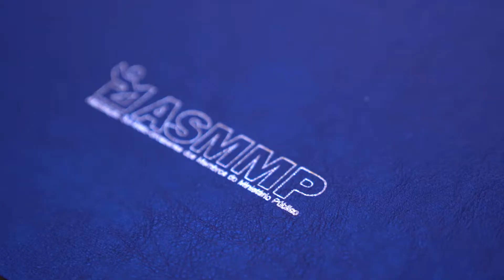ASMMP realiza solenidade de posse da nova Diretoria para o novo biênio - Depoimentos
A Associação Sul-Mato-Grossense dos Membros do Ministério Público (ASMMP) realizou, na noite da última sexta-feira (15), no Murano Buffet, a solenidade de posse da nova Diretoria Executiva, Conselho Fiscal, Departamentos e Diretorias, com os associados eleitos para o biênio 2019/2021.

Na ocasião, foram empossados os seguintes associados:

DIRETORIA EXECUTIVA
Presidente: Romão Ávila Milhan Junior;
1º Vice-Presidente: Milton Loureiro Filho;
2º Vice-Presidente: Plínio Alessi Junior;
1º Secretário: Gevair Ferreira Lima Junior;
2º Secretário: Leonardo Dumont Palmerston;
1º Tesoureiro: Maria Elisabete Dias Gaeta da Cunha;
2º Tesoureiro: Luiz Gustavo Camacho Terçariol.

CONSELHO FISCAL
Clóvis Amauri Smaniotto;
Edgar Roberto Lemos de Miranda;
Jorge Ferreira Neto Junior;
Clarissa Carlotto Torres;
Aparecido José do Carmo;
João Carlos Marinheiro da Silva.

DEPARTAMENTO SOCIAL
Camila Augusta Calarge Doreto;
Lívia Carla Guadanhim Bariani.

DEPARTAMENTO DOS APOSENTADOS
Anízio Bispo dos Santos;
Gevair Ferreira Lima;
Enos Carlos da Silva.

DEPARTAMENTO DE ESPORTE
Fabricio Secafen Mingati;
Ana Rachel Figueiredo Nina;
Eduardo de Araújo Portes Guedes.

EDAMP
Diretor-Geral: Lindomar Tiago Rodrigues;
Diretor-Administrativo: Fábio Ianni Golfginger;
Diretor de Ensino: Amilcar Araújo Carneiro Junior.

DEPARTAMENTO DE ACOMPANHAMENTO LEGISLATIVO E ASSUNTOS INSTITUCIONAIS
Alexandre Magno Benites de Lacerda;
Ludmila de Paula Castro Silva;
Pedro de Oliveira Magalhães.

DEPARTAMENTO JURÍDICO
Luiz Eduardo Pinheiro de Souza Sant´Anna Pinheiro;
George Zarour Cézar;
Lenize Martins Lunardi Pedreira.

DEPARTAMENTO DE PATRIMÔNIO, ORÇAMENTO E PLANEJAMENTO
Paulo Roberto Gonçalves Ishikawa;
Paula da Silva Volpe;
Douglas Silva Teixeira.

DIRETORIA REGIONAL DO CONE SUL
Paulo da Graça Riquelme de Macedo Júnior.

DIRETORIA REGIONAL DO VALE DO IVINHEMA
Daniel do Nascimento Brito.

DIRETORIA REGIONAL DO BOLSÃO
Moisés Casarotto.

DIRETORIA REGIONAL DO NORTE
Daniella Costa da Silva.

DIRETORIA REGIONAL DO PANTANAL
Luciano Bordignon Conte.

DIRETORIA REGIONAL DO SUDOESTE
Estefano Rocha Rodrigues da Silva.

DIRETORIA REGIONAL DE DOURADOS
Fernando Jamusse.